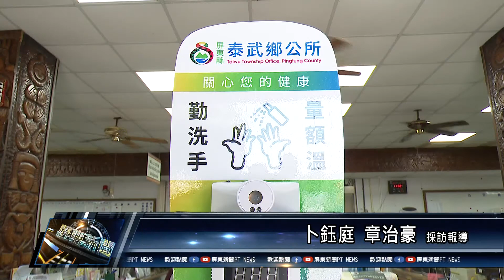110 0519 呼籲民眾勿登山 泰武鄉7部落入口設防疫站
隨著新冠肺炎疫情持續升溫，不少民眾反而跑到山區去登山及旅遊，為此屏東原鄉發起呼籲民眾「勿上山」行動，希望減少異地移動，造成風險，泰武鄉特別在六個部落，以及吾拉魯茲永久屋入口，設置防疫站，希望做好把關作業，降低感染風險。